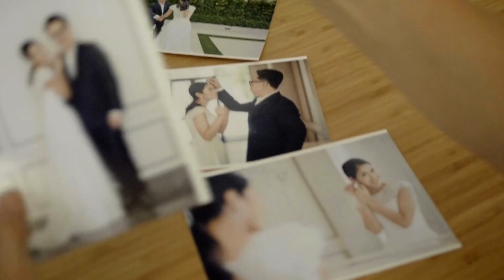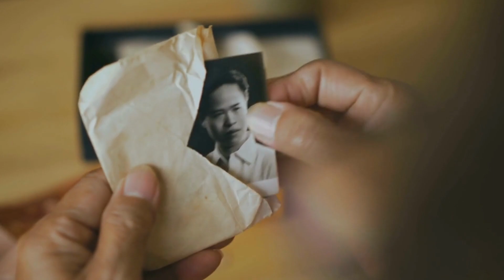How To Improve Memory? How Memories Are Formed And How Long Does It Last?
What actually is memory? How are memories made? How to organize it? Very few people know about this.